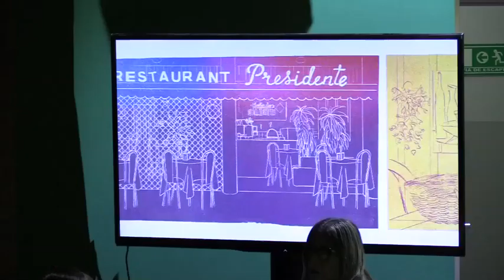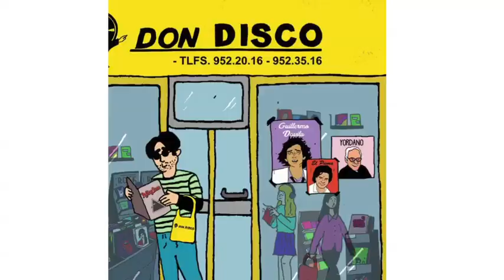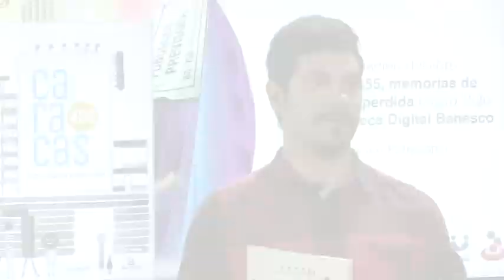Caracas 455: memorias de una ciudad perdida es el segundo título que Banesco dedica a Caracas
Banesco Banco Universal publicó su segundo libro dedicado a Caracas y a su gente: Caracas 455, memorias de una ciudad perdida. Este libro de la Biblioteca Digital Banesco revive el vínculo de los caraqueños con la ciudad, recupera memorias y documenta la transformación urbana que ha tenido Caracas en los últimos años.